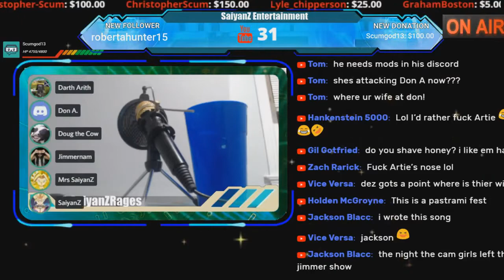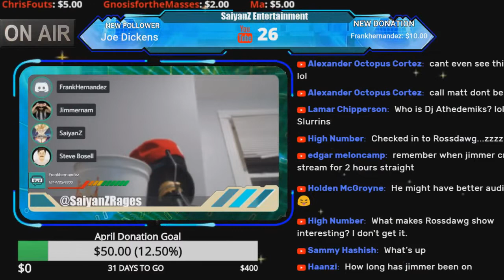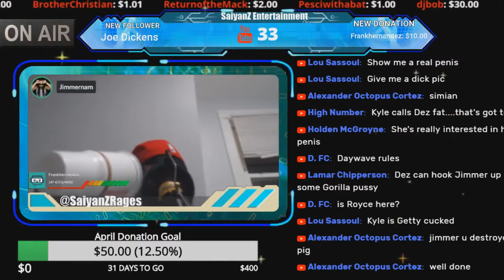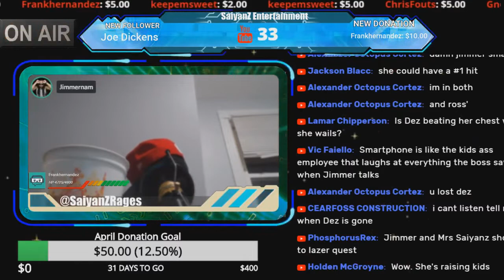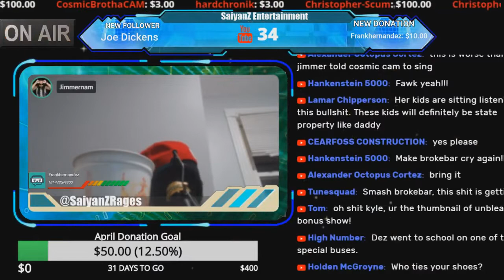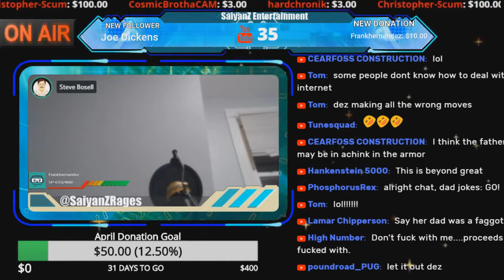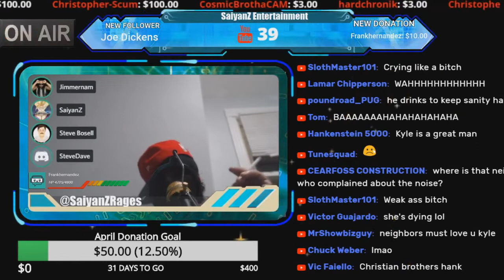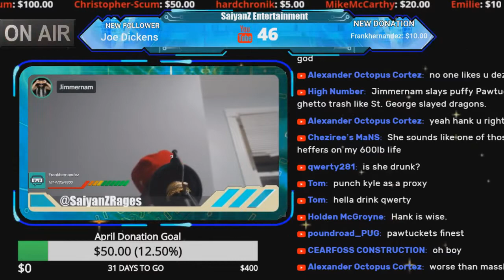Jimmernam gives SaiyanZ wife have a panic attack - Yew Neek vs mOrBiD x